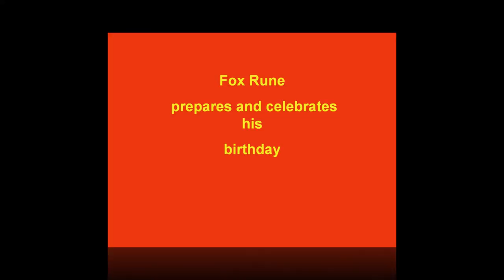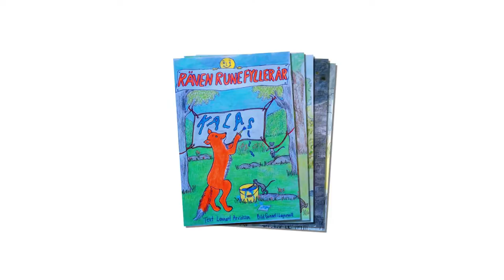Short drawing stories by Gunnel Lagnevall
Drawings : Gunnel Lagnevall  (Sweden)
Edition : Rudolf Dierckx  (The Netherlands)
Copyright : Rudolf Dierckx (the Netherlands)